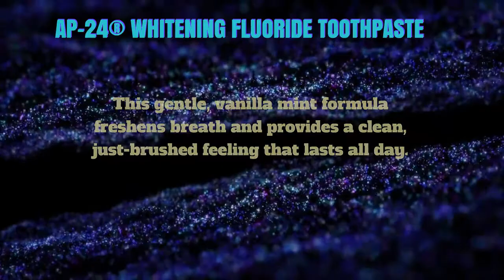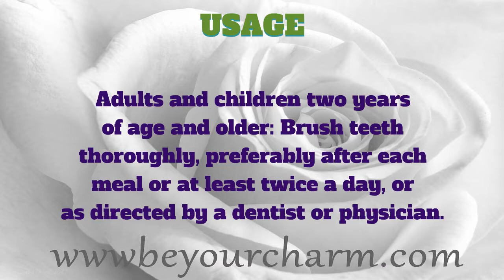BE YOUR CHARM AP-24® WHITENING FLUORIDE TOOTHPASTE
AP-24® Whitening Fluoride
Toothpaste lightens teeth
without peroxide while preventing
cavities and plaque formation.
This gentle, vanilla mint formula
freshens breath and provides a clean,
just-brushed feeling that lasts all day.